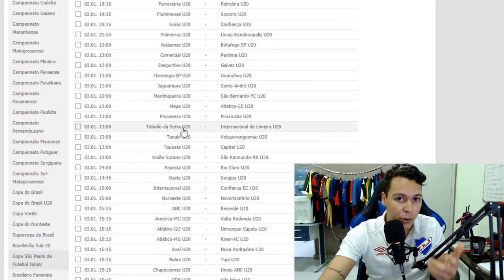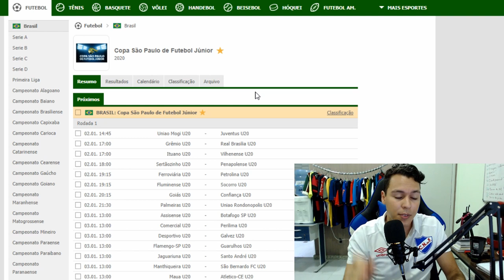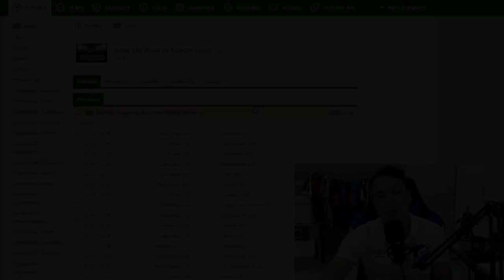COMO INVESTIR NA COPA SÃO PAULO DE FUTEBOL JUNIORS 2020